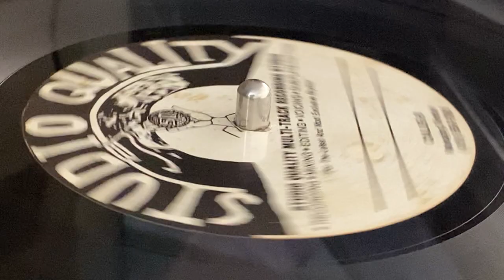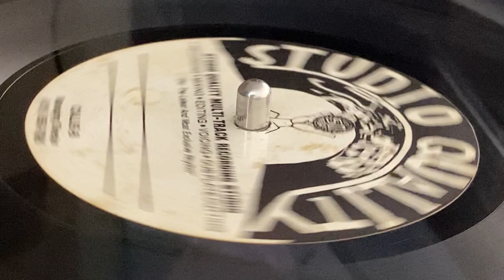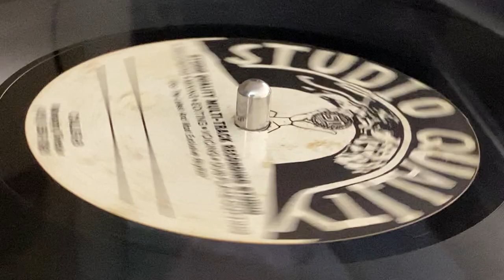Dub (CALBERT RUSSELL feat UNKNOW ~ Come Back Darling, Dubplate, B Side)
Prod : Callie-B ~ STUDIO QUALITY ~ Acetate, 10'' (Track B2), Limited Edition ~ 80's ~ Canada ~ Rare Dubplate ~ Written : Winston Riley ~ Cover of the Johnny Osbourne's song (1969, Techniques - blank, Ja) ~ 🚨 If someone have some informations about this tune, i'm really interested, Thanks 🙏🚨 ~